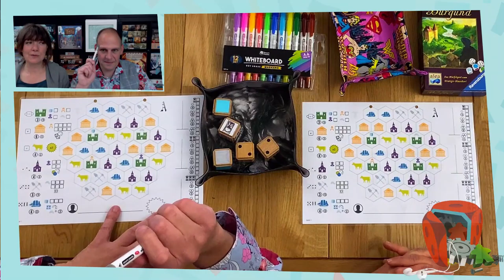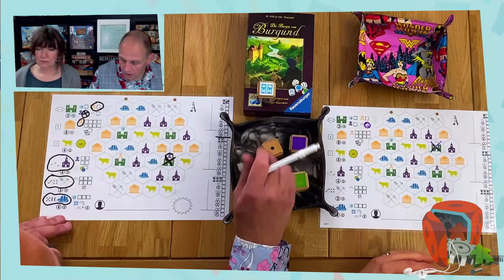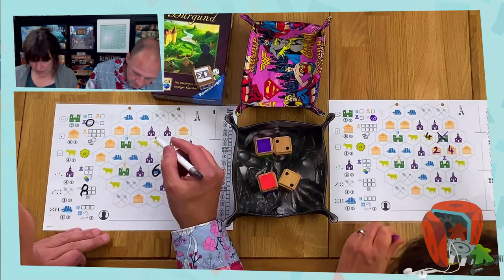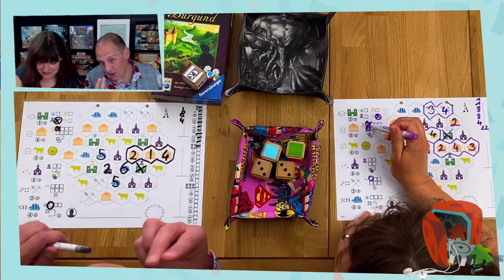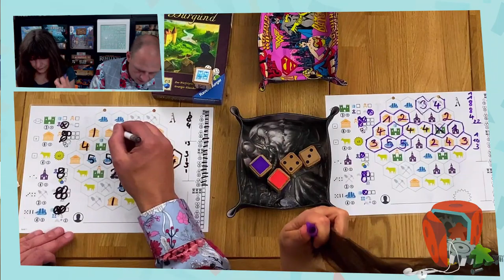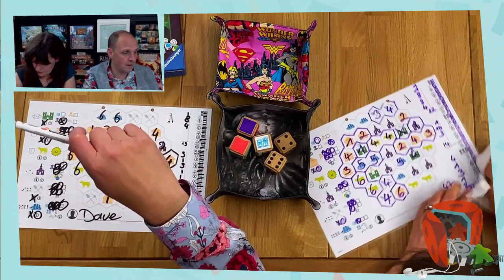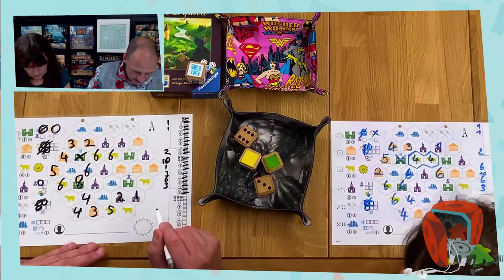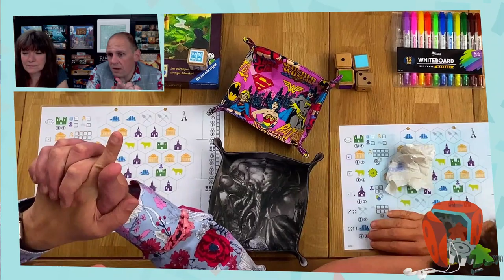Today we are building the lovely Castles of Burgundy. Using Dice!